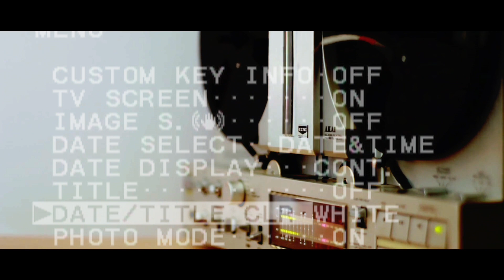【眠れない夜・作業用】崩壊するバンドによる深夜ラジオ・ドアらじ#31【滑稽のドア】バンドしてなかったら？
たらればもたまには良い物ですね。

滑稽のドア
Vo.Gr ミケラ
Dr 光桑野 祥

Amazon Music

滑稽のドアの売れないグッズ販売ページ

無理矢理立ち上げた個人レーベル
最終図書館 final library record